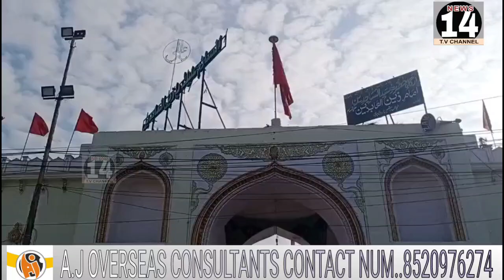NADEEM SARWAR KI APPEAL AYYAM E FATIMAMAI SHIRKAT KARE WO AUR FARZANDAN NOHA PESHKARANGE.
MASHHOOR AUR MAROOF NOHA KHANNADEEM SARWAR KI APPEAL AYYAM E FATIMAMAI SHIRKAT KARE HYDERABAD INDIA JIS MAIWO AUR UNKE FARZANDAN NOHA PESHKARANGE.

(NEWS14. .NAYYER)